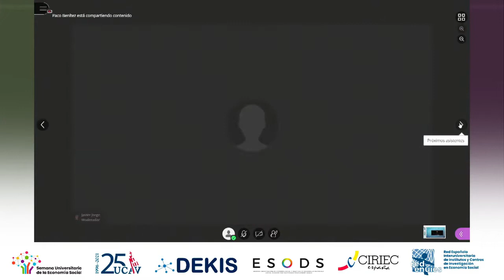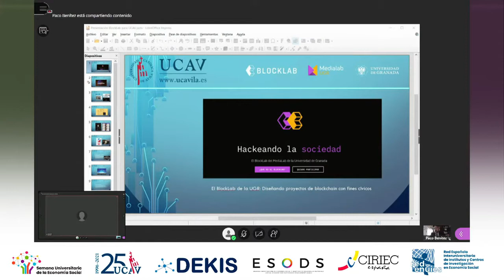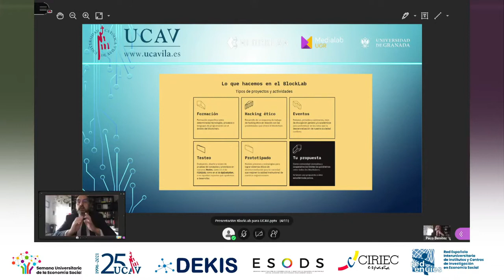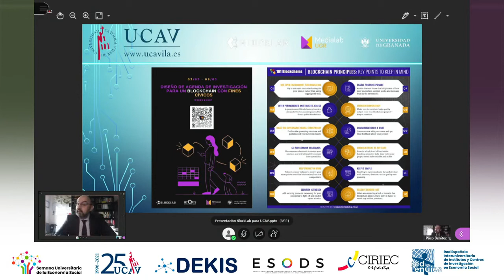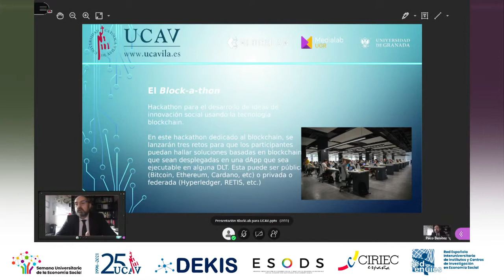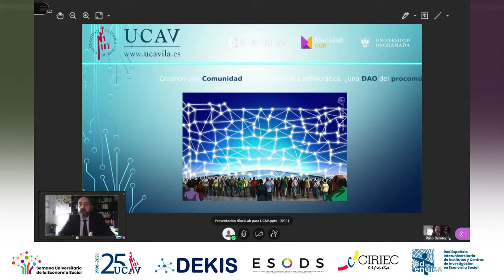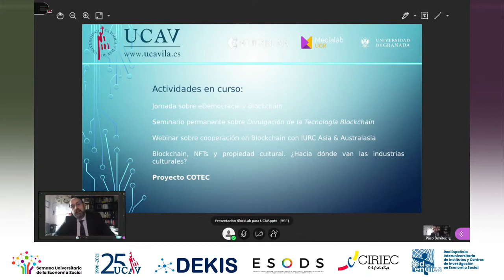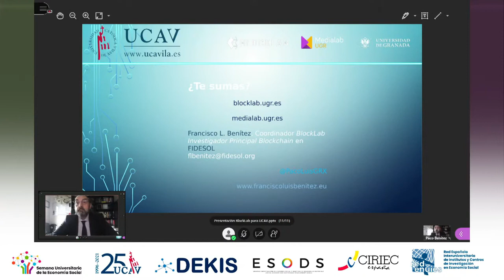8 El BlockLab de la UGR, diseñando proyectos de blockchain con fines cívicos Francisco Luis Benít